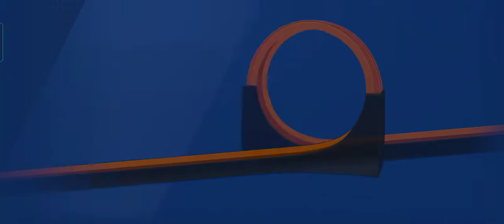HOT WHEELS ID - Max Rank Fully Upgraded Class D Common Gameplay HD